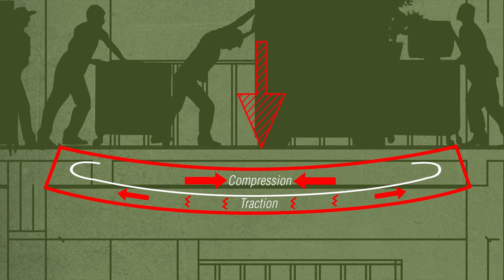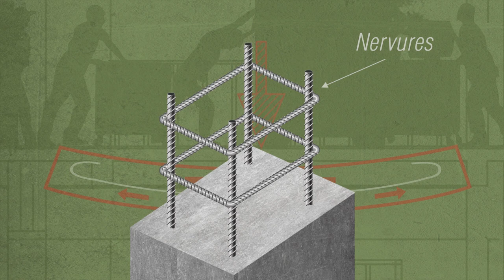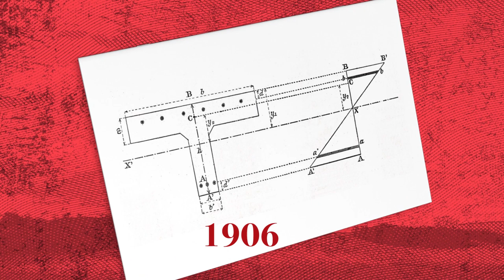Béton armé : une alliance stratégique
Matériau composite, le béton armé allie la résistance à la compression du béton et la résistance à la traction de l’acier. Il est né des inventions successives de divers ingénieurs, depuis Joseph-Louis Lambot jusqu’à François Hennebique, qui l’a élevé au rang d’innovation de rupture dans le domaine de la construction. Explications.

Conception-réalisation : humancom/Les Superhéros